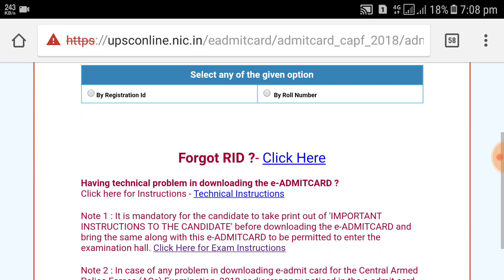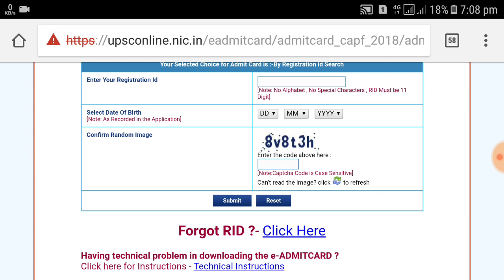CAPF AC 2018 ADMIT CARD OUT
in tgis video i told about the admit card release